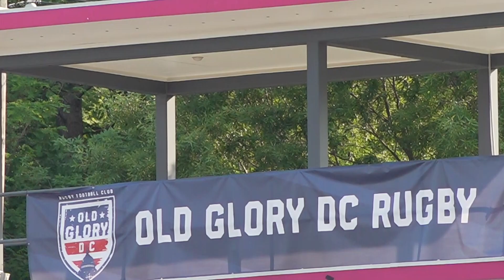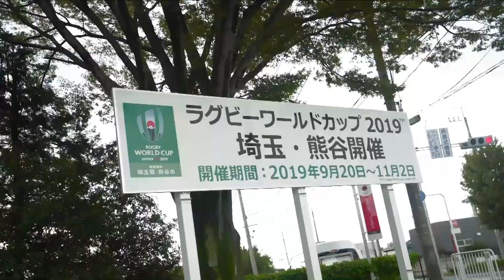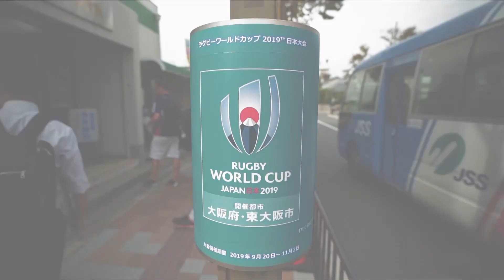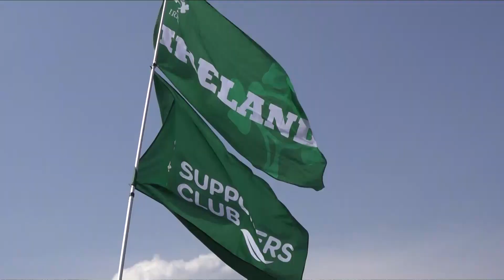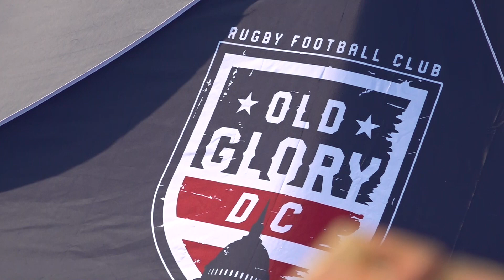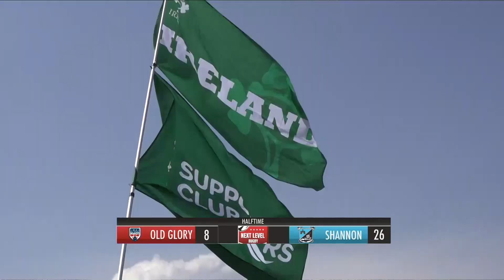Old Glory DC vs. Shannon RFC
Relive the first official Old Glory match at Catholic University as the Expansion Major League Rugby squad took on a touring Irish Shannon RFC side.